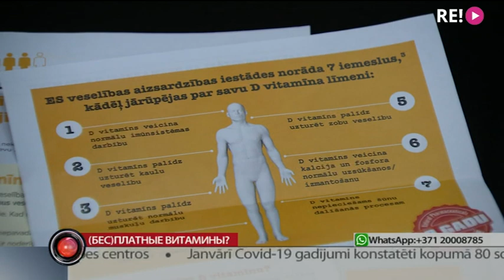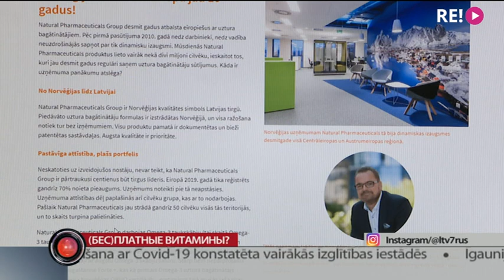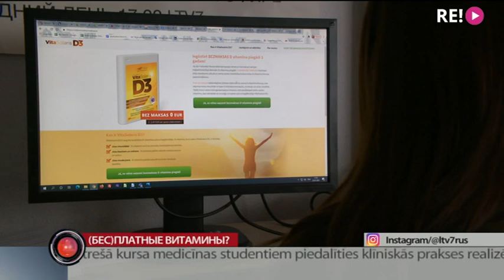(Бес)платные витамины?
Слишком бесплатный, чтобы быть правдой? Латвийцы находят в своих почтовых ящиках предложения получить годовой запас витамина Д, оплатив лишь его доставку. Отправитель говорит — всё честно, но вот надзорные органы рекомендуют подумать дважды. Все за и против взвесила Виктория Пушкеле.